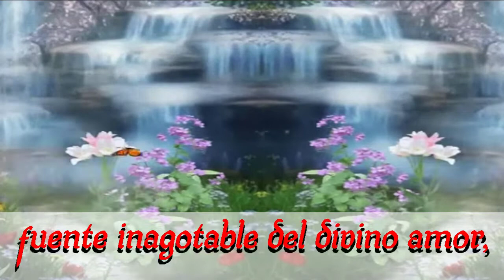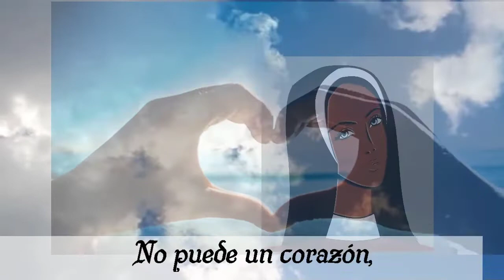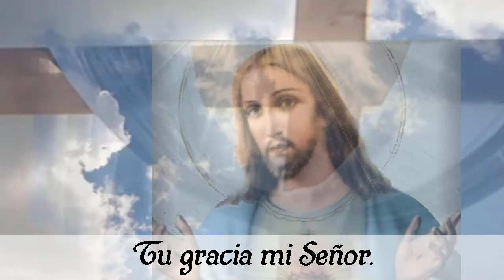HFIC - Dulce Jesús.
Hermana Franciscana de la Inmaculada Concepción.